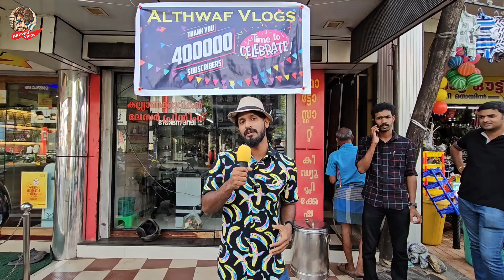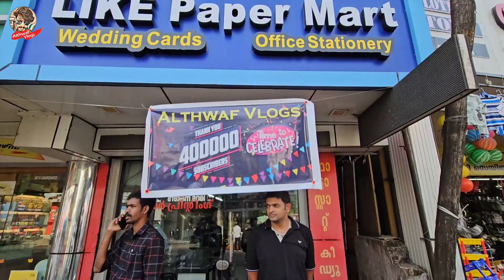4 ലക്ഷത്തിന്റെ പായസം കൊടുത്ത് ആളുകളെ ഞട്ടിച്ചു❗400K Special Vlog | Althwaf Vlogs